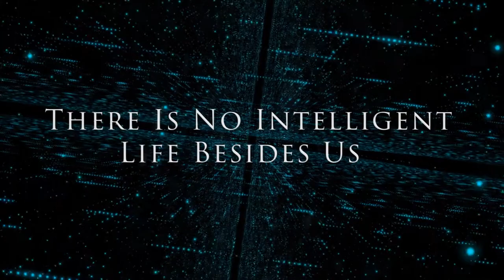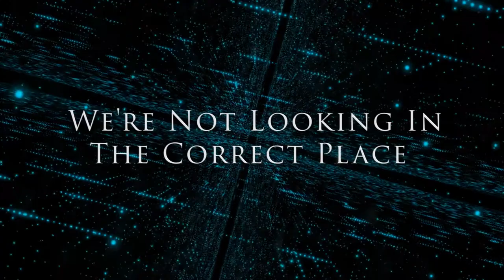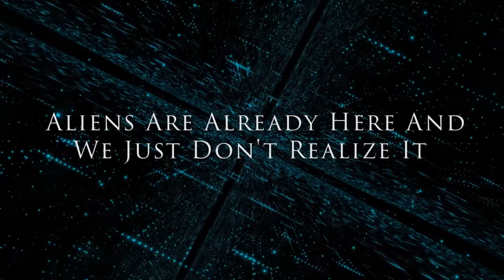DOES ALIEN EXIST? | WHERE ARE ALIENS? | WHY ALIEN ARE NOT YET FOUND? | DO ALIEN EXIST? - ASKIGURU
आदिकाल से ही इस धरती पर रहने वाले लोगों की दिलचस्पी हमेशा ये जानने में रही है कि इस लोक के अलावा क्या कोई दूसरा लोक भी है जहां कोई जीव रहते हैं?
विज्ञान को या वैज्ञानिकों को आज तक ऐसे कोई पक्के सुबूत नहीं मिले हैं जिन्हें देखकर ये दावा किया जा सके कि एलियनों का अस्तित्व वाकई में है। दावे प्रतिदावे तरह तरह के रहे हैं। कभी किसी अज्ञात उड़न तश्तरी देखने का दावा तो कभी धरती पर किसी हलचल का दावा। लेकिन कभी आपने सोचा है क हम अब तक एलीयेन्स से क्यू नही मिले.. शयड हो सकता है क वो आज भी धरती पर आते हों और फिर चले जाते हों। या शयड कुछ ओर रीज़न लेकिन जो ब रीज़न हो,, फॅक्ट तो यही है क हम आज तक एलीयेन्स से नही मिले.. हम एलीयेन्स से क्यू नही मिले इसके पीछे 6 पासिबल रीज़न्स आज हम आपको इश्स वीडियो मे बताएँगी |